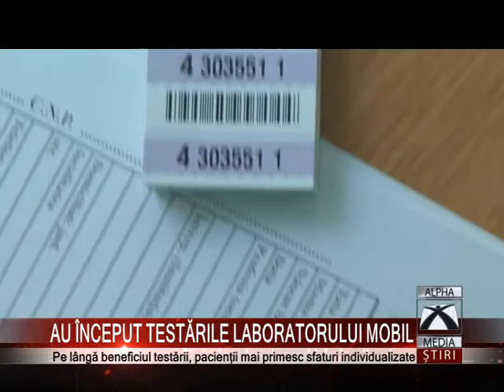AU ÎNCEPUT TESTĂRILE LABORATORULUI MOBIL